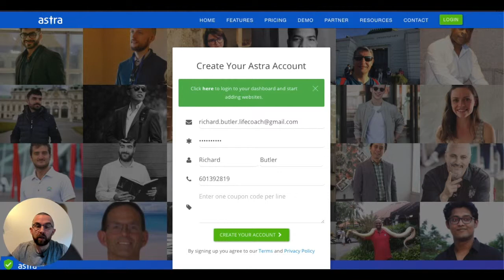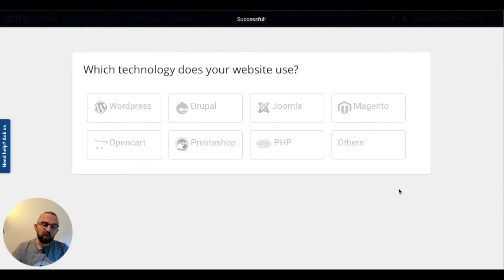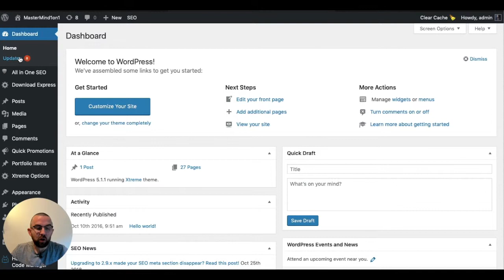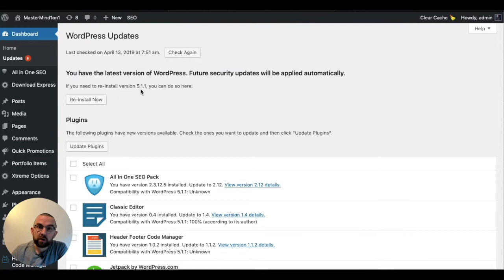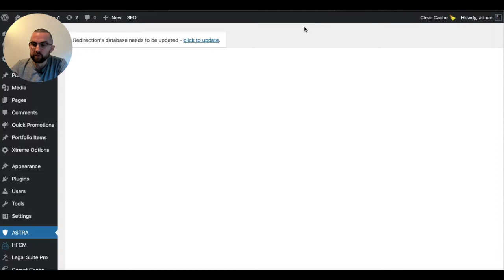Astra Install adding code